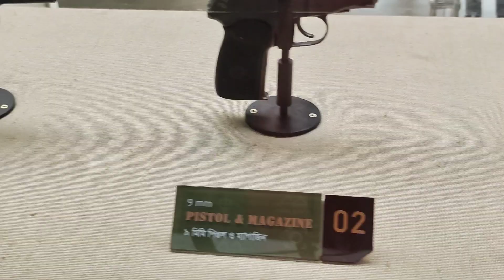ওরে বাবা বন্দুক 🥰